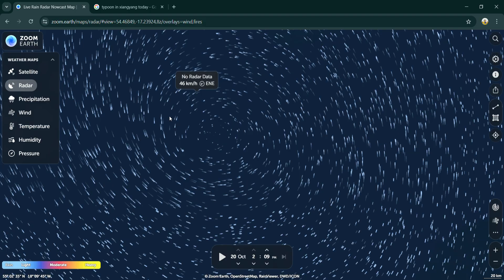in North Atlantic Ocean a tornado will began in near United Kingdom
the tornado in near UK